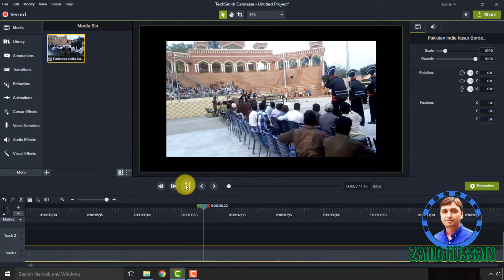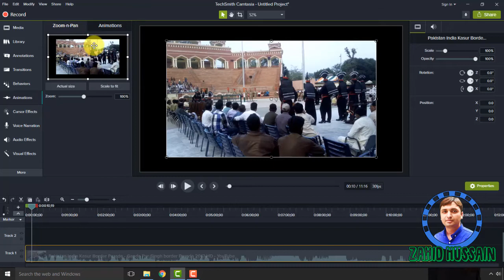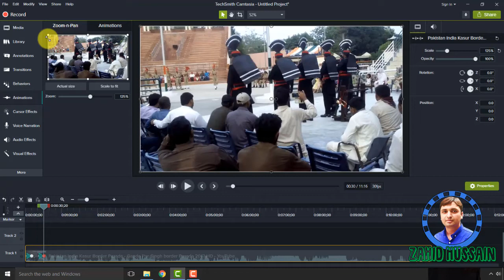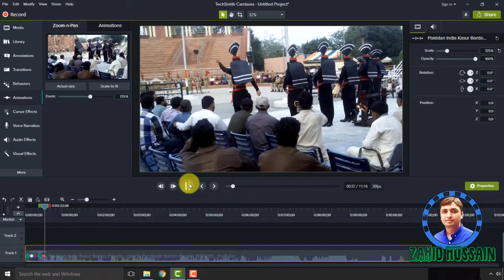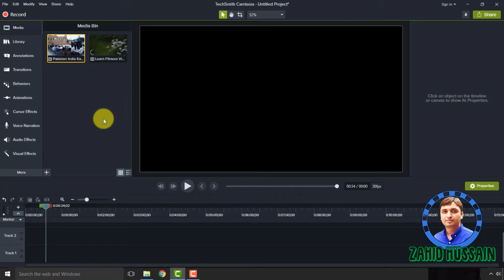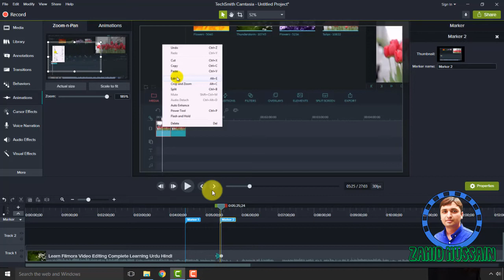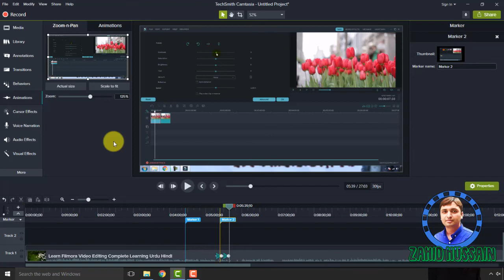Camtasia 2019 Software Part 4 / How To Zoom in & Zoom Out in Camtasia 2019 - Zahid Hussain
Camtasia 2019 Software Tutorials (Video Lessons) Playlist Link

Hello Friends! In this video you will learn that Camtasia 2019 Software Part 4 / How To Zoom in & Zoom Out in Camtasia 2019 (Urdu/Hindi) Camtasia Training | Very Easy through a video tutorial which is in Urdu/Hindi language.

Camtasia 2019 software dunya k sab se behtreen software main se 1 hai jis ko istmal kerte howe hum upni videos ko bohat hi behtar tareeke se edit ker sukte hain aur us main bohat achay achay say filter, transitions, text, credit, animated texts use ker sukte hain.

Camtasia 2019 dunya k sab se behtreen screen recording software main se 1 hai, jo k puri dunya main bohat hi ziyada popular hai, ajkal ziyada ter youtubers training course aur video tutorials bananay k liye Camtasia k software's hi use kerte hain. Is main cursor effects, zoom effect, highlight tool, blur tool, image insert on video etc bohat se behtreen tools hain.

Camtasia 2019 k ilawa Camtasia k aur bhi bohat se versions hain jo k bohat zabardast hain, Camtasia k 32 bit aur 64 bit dono k versions available hain so to friends apko Camtasia 2019 software ko zaroor use kerna chahiye.

Friends ye videos training course main ne apke liye bohat mehnat se banaya hain to ap se request hai k video ko Like zaroor kijiye ga aur hamare youtube channel ko subscribe bhi kijiye ga aur video k nichay comment ker k upni raye ka izhar bhi kijiye ga.

For more learning through video tutorials like Web Designing, Wilcom (Embroidery) Designing, Image Editing on Adobe Photoshop, Video Editing on Ulead Video Studio, Camtasia Studio, AVS Video Editor, Filmora (WonderShare) Image Editing, Video Editing Tips and Tricks Ms Word, Excel, PowerPoint and many more, visit our Youtube Channel and Subscribe (Click the under link)

For more learning and for complete courses like Wilcom, Web Designing, Blogger, Video Editing, Ulead Video Studio, AVS Video Converter and all other products, Camtasia, Screen Recording, Adobe Photoshop, Online Image Editing, Tips and Trics and many more keep contact with us through our website and our Youtube Cahnnel and Facebook Page.